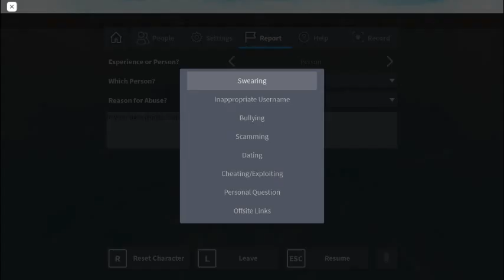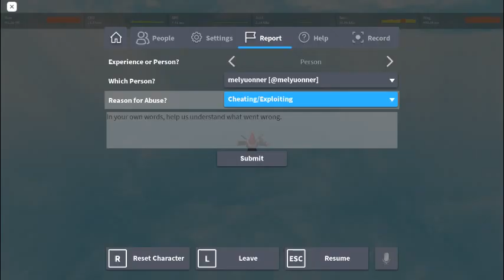I FOUND A HACKED SERVER IN NATURAL DISASTER SURVIVAL! (NEED TO SEE!)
Đang nghĩ thêm x_x...